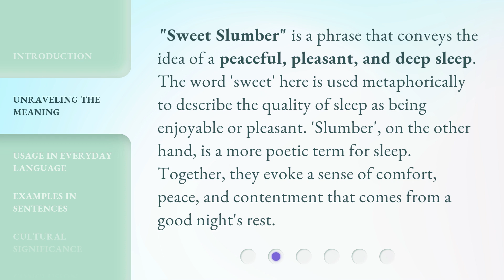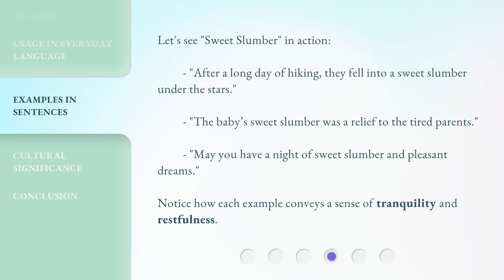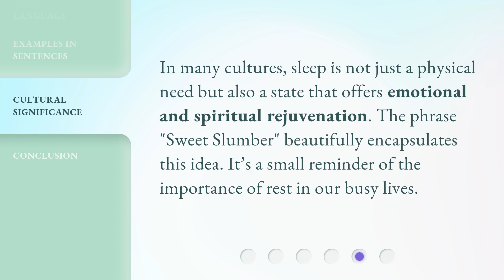Exploring the Phrase "Sweet Slumber": An English Language Journey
Unveiling the Enigmatic Phrase: A Fascinating English Language Journey • Join us on an enthralling expedition as we delve into the depths of the phrase 'Sweet Slumber.' Discover its origins, cultural significance, and linguistic evolution through a captivating exploration of the English language.

00:00 • Introduction - Exploring the Phrase "Sweet Slumber": An English Language Journey
00:29 • Unraveling the Meaning
01:00 • Usage in Everyday Language
01:26 • Examples in Sentences
01:51 • Cultural Significance